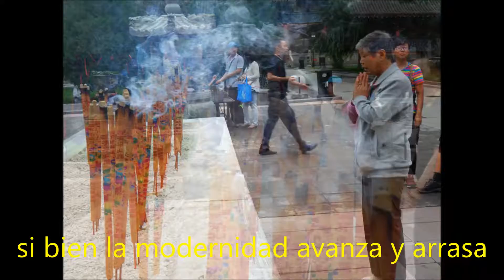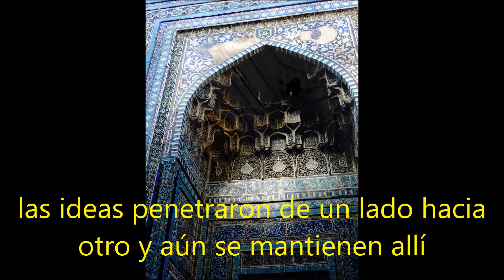VIAJE POR LA RUTA DE LA SEDA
Viaje por la Ruta de la Seda desde Shanghái (China) Kirgustán y Uzbekistán. Considerado uno de los viajes más completos que podemos hacer.